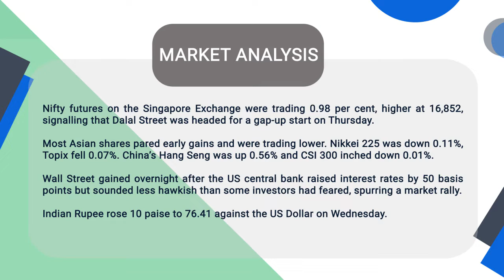Pre Market Analysis - Share Market | Flattrade |5-5-2022 | Tata Consumer | Adani Total Gas | Havells